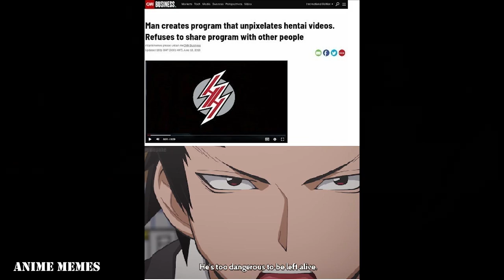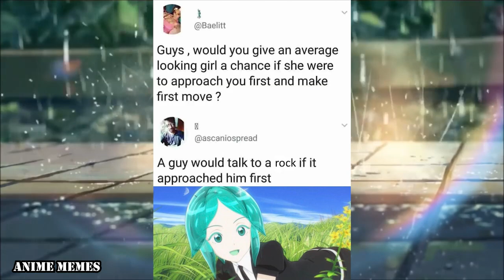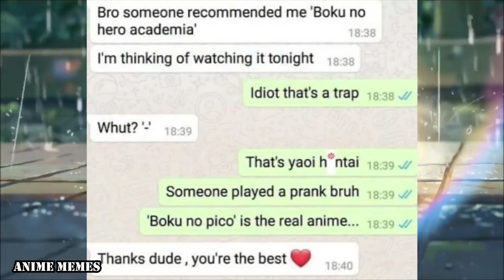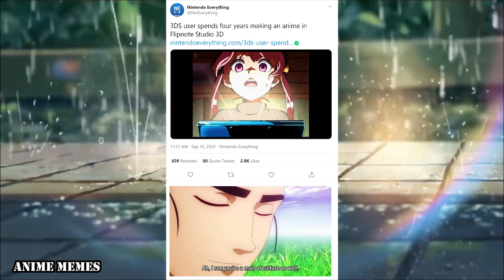ANIME MEMES V52 ~ hope y'all have a great day